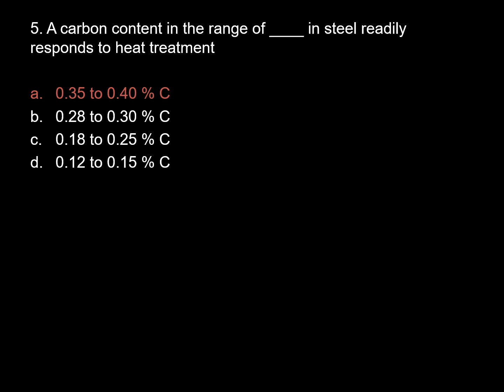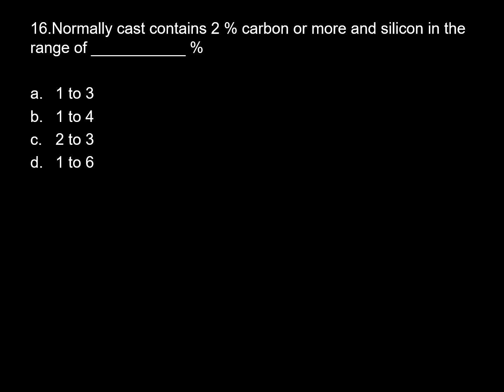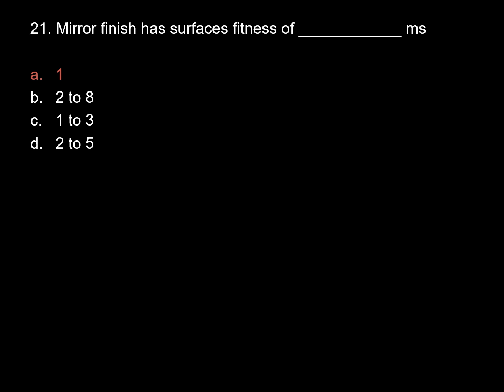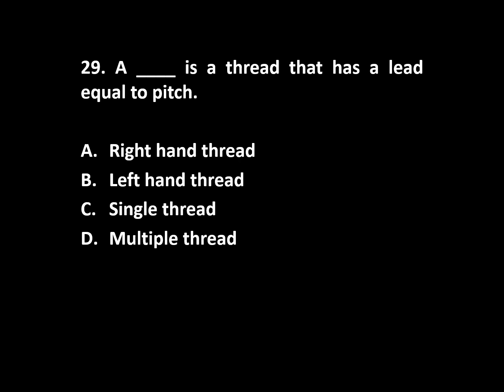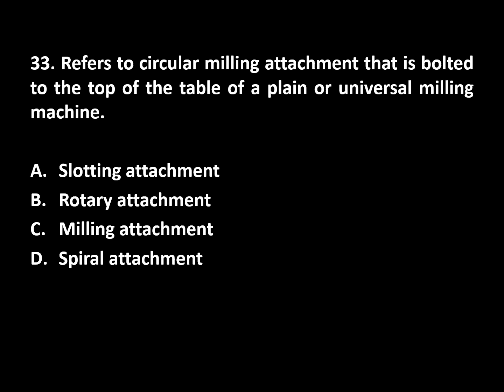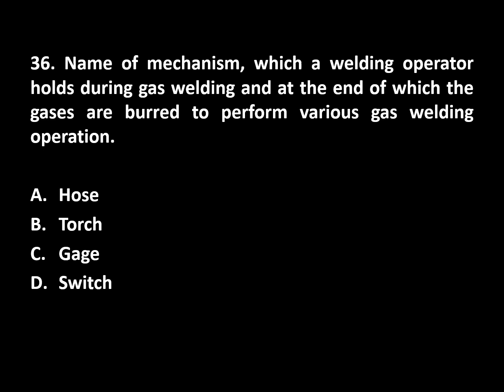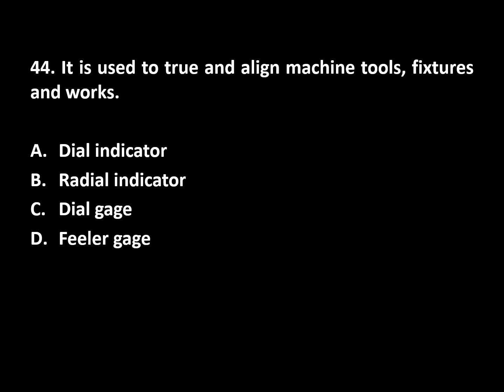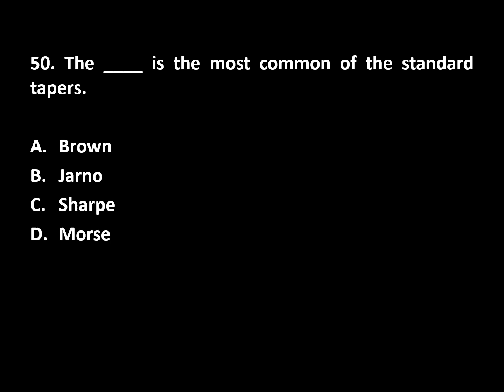MELE - Machine Design and Shop Practice (MDSP) Terminologies Part 35